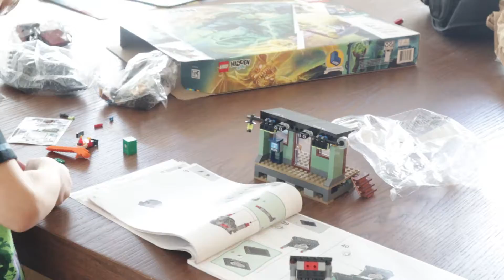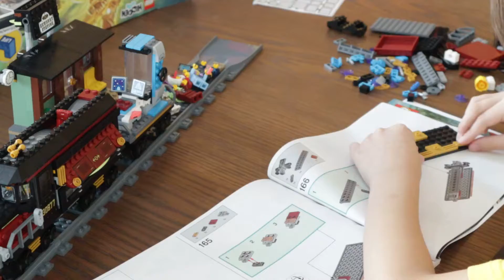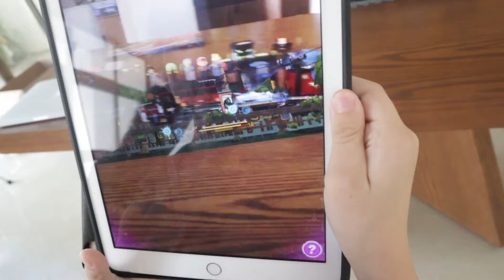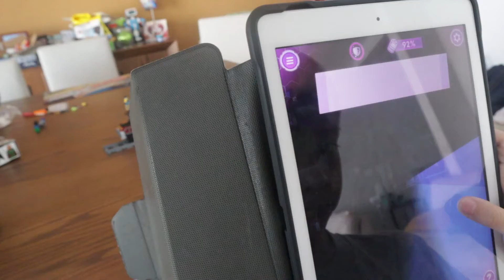LEGO Hidden Side: Ghost Train Express